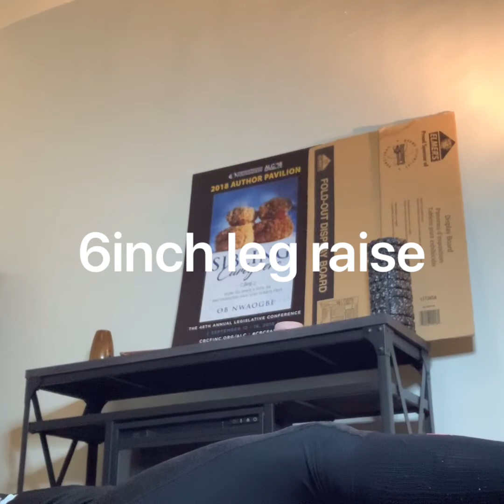Spartan Virtual Sprint Race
I hope you and your family are being safe during these uncertain times. Staying indoors, safe and sanitized. It is also important to keep up with our fitness goals while staying quarantined, because being healthy and staying in shape is a great  way to beat The novel Coronavirus.

Thankfully,  Spartan has given us an opportunity to keep up with our 2020 races through virtual racing. Here’s the sprint virtual= 5K + 20 Obstacles